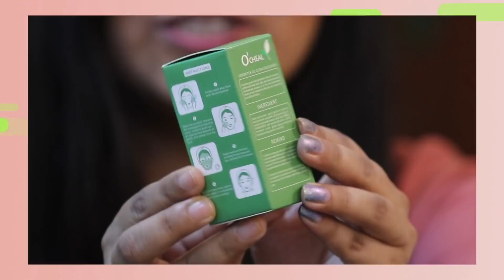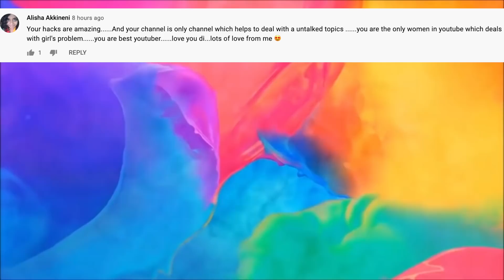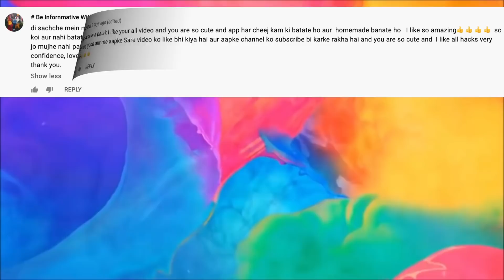This Green Mask Works??😱I Got Shocking Result|Testing Most Viral Hack || Must Watch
With Love
Rekha